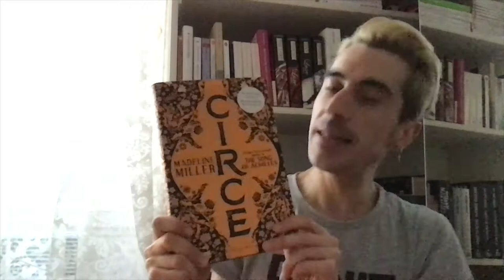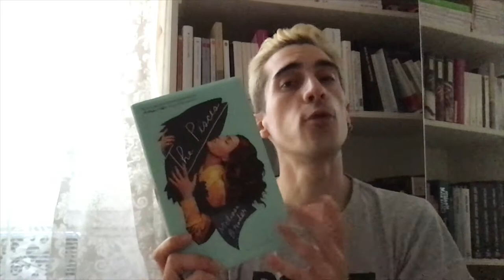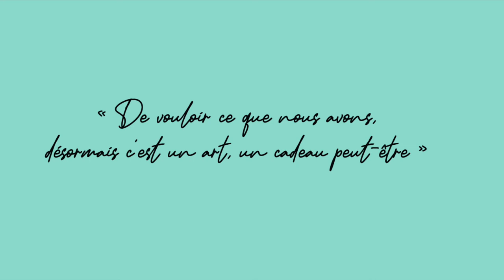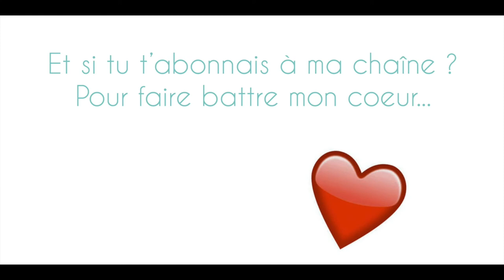7 romans à lire en anglais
Dans cette nouvelle vidéo, je vous présente 7 romans à lire dans leur version originale (en anglais) :
- "Circe" de Madeline Miller aux éditions Bloomsbury Publishing
- "The Black Flamingo" de Dean Atta aux éditions Hodder Children’s Books
- "My name is monster" de Katie Hale aux éditions Canongate
- "The Pisces" de Melissa Broder aux éditions Bloomsbury Circus
- "The Mermaid and Mrs Hancock" d’Imogen Hermes Gowar aux éditions Harvill Secker. Pour en savoir plus

J'espère que cette sélection vous plaira.
Si vous avez la moindre question aux sujets, n'hésitez pas à me les poser en commentaires. J'y répondras avec plaisir.

A bientôt !